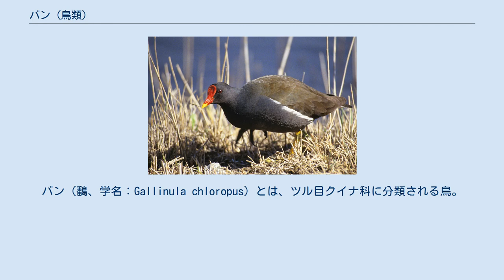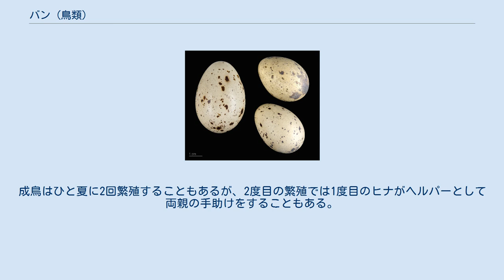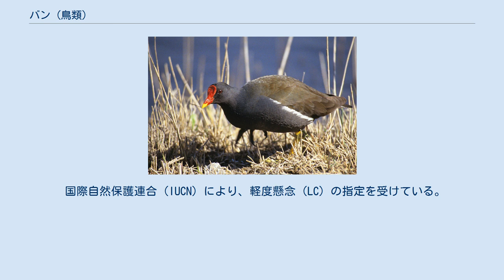バン (鳥類)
バン（鷭、学名：Gallinula chloropus）とは、ツル目クイナ科に分類される鳥。
季語、三夏。
 体長は35 cmほどで、ハトくらいの大きさ。
翼開長は52 cmほど。
成鳥のからだは黒い羽毛におおわれるが、背中の羽毛はいくらか緑色をおびる。
額にはくちばしが延長したような「額板」があり、繁殖期には額板とくちばしの根もとが赤くなる。
足と足指は黄色くて長く、幼鳥はからだの羽毛がうすい褐色で、額板も小さい。
 オセアニアを除く全世界の熱帯、温帯に広く分布し、中央アジアや沿海州、アメリカ東部などで繁殖したものは冬には暖地へ移動する。
日本では東日本では夏鳥で、西日本では留鳥となる。
分布域が広く、地域ごとにいくつもの亜種に分かれている。
 水上を泳ぐバン 湖沼、川、水田、湿地などに生息するが、公園の池などにも生息することがある。
長い足を高く上げながら水際や浮いた水草の上を歩き回る。
泳ぐことも水にもぐることもできるが、足に水かきはなく、尾が高く上がった前のめりの姿勢でぎこちなく泳ぐ。
食性は雑食性で、昆虫、甲殻類、植物の種などいろいろなものを食べる。
「クルルッ」と大きな声で鳴き、この声から水田を外敵から守る「番」をしている鳥として名前の由来になったとされる。
 水辺に巣を作るが、ヒナは生まれてすぐに歩くことができ、巣立ちも早い。
成鳥はひと夏に2回繁殖することもあるが、2度目の繁殖では1度目のヒナがヘルパーとして両親の手助けをすることもある。
 Gallinula chloropus 江戸時代の頃には「三鳥二魚」と呼ばれる5大珍味の1つに数えられていた。
水戸藩から皇室に献上されていた郷土料理である。
三鳥二魚とは、鳥＝鶴（ツル）、雲雀（ヒバリ）、鷭（バン）、魚＝鯛（タイ）、鮟鱇（アンコウ）のことである。
 現在バンは狩猟鳥獣28種の1つとされており、三鳥の中で唯一狩猟免許所持者による捕獲が可能となっている。